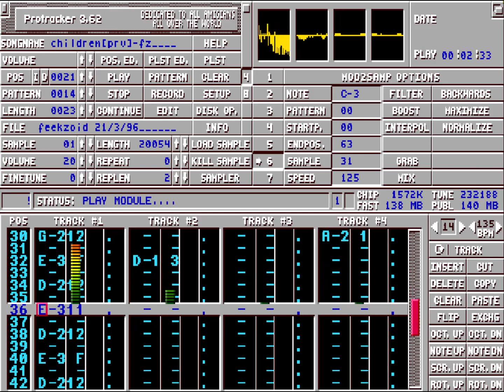Children[prv] (Feekzoid)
Creator: Feekzoid
Titel: Children[prv]
Year: 1996
Remix: Robert Miles - Children